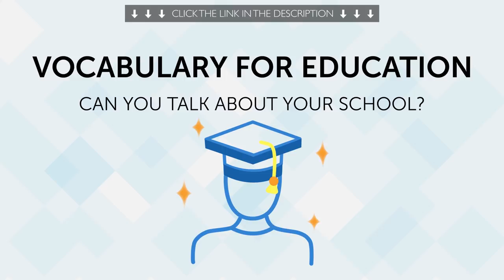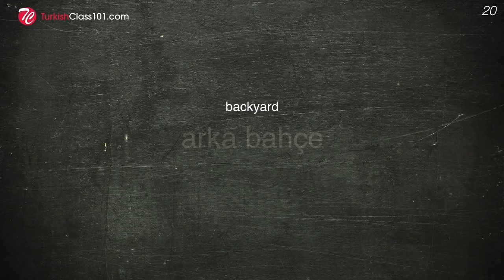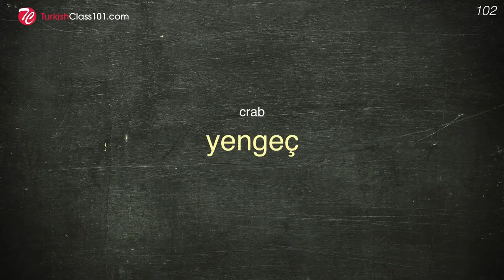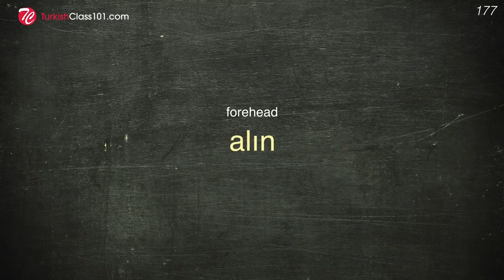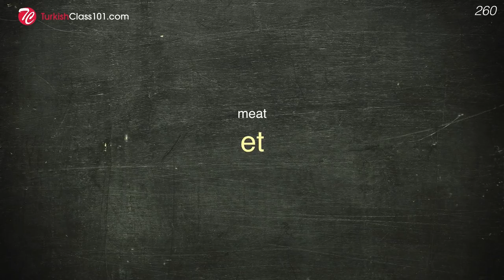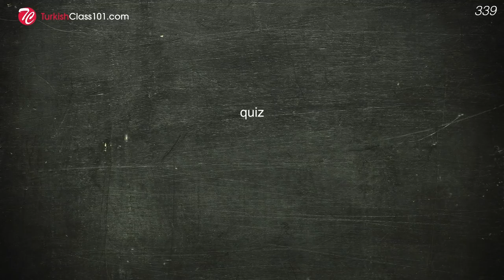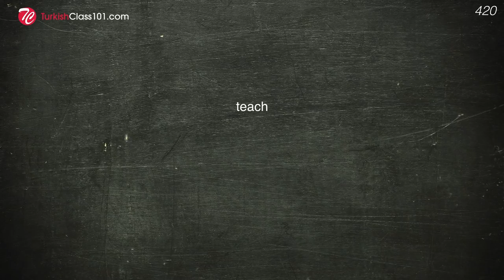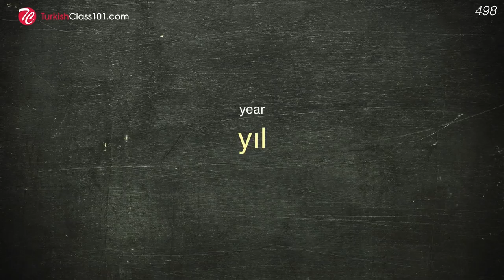Your Monthly Dose of Turkish - Best of June 2019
In this best of June 2019, we will review all the topics and lessons released this month on the channel. This is THE place to start if you want to learn Turkish, and improve both your listening and speaking skills